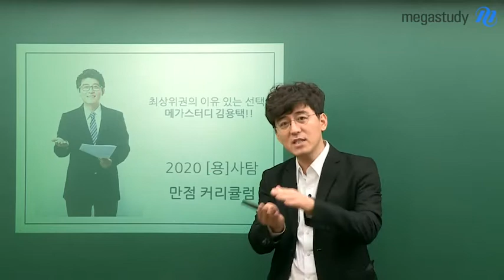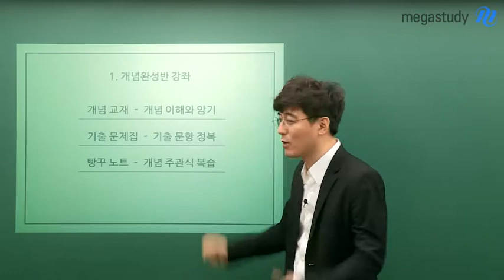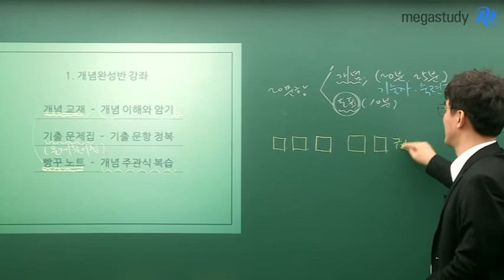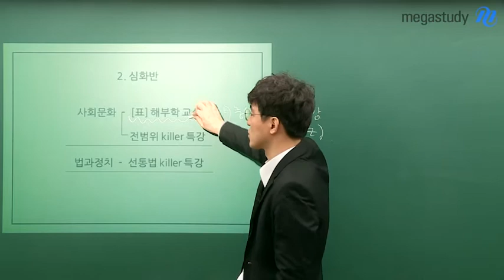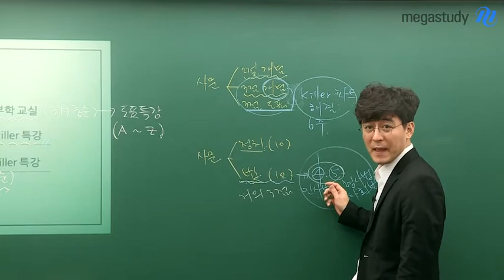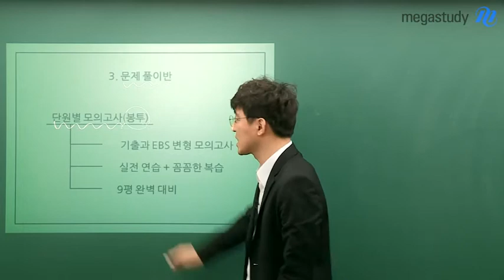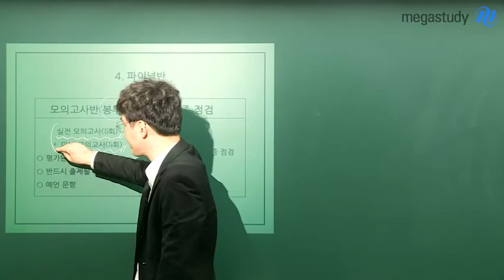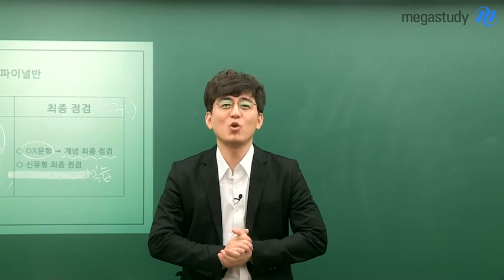[메가스터디] 사회 김용택 쌤 - ★용사탐★법과정치, 사회문화 2020 만점 커리큘럼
2020수능에서
법과정치, 사회문화
만점 원하시나요~?

최상위권의 이유있는 선택,
김용택 쌤의
[용]사탐 만점 커리큘럼이

이보다 더 자세할 수 없는
개념완성부터
수능직전 파이널까지!